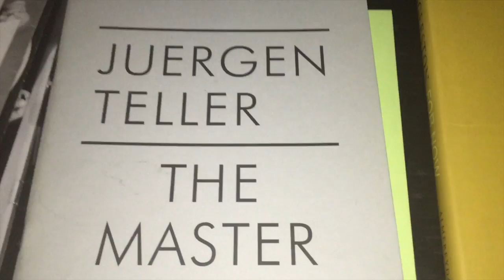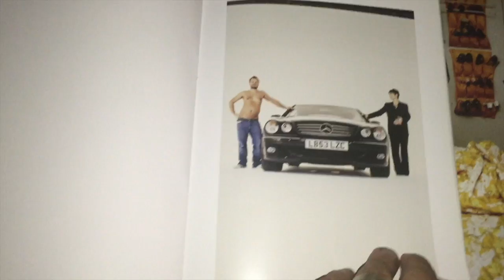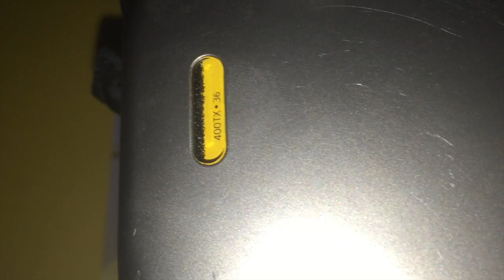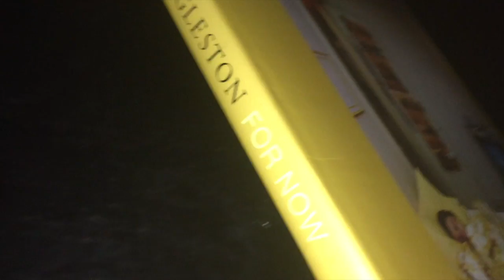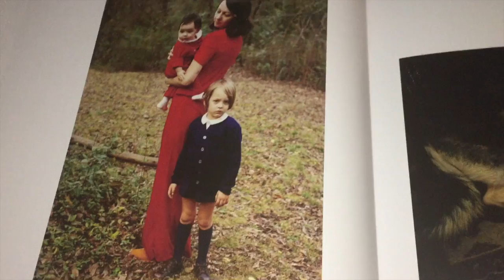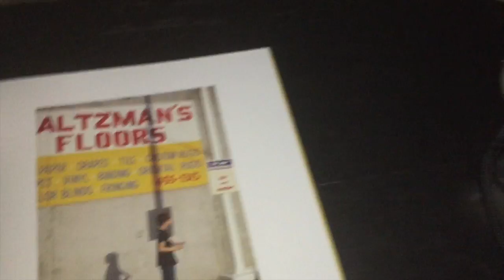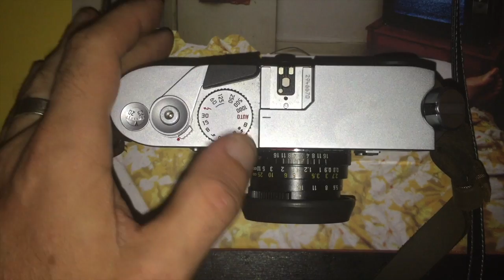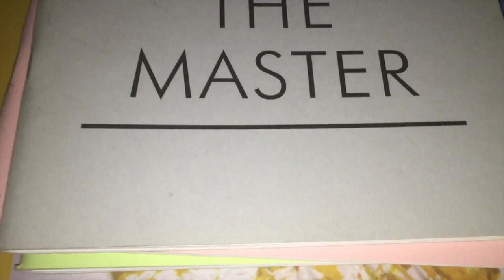PHOTOGRAPHY'S THREE DEGREES OF SEPARATION: JUERGEN TELLER vs WILLIAM EGGLESTON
Have you ever thought, "Well how did that photographer get that style or idea?" I am starting this series PHOTOGRAPHY'S THREE DEGREES OF SEPARATION with JUERGEN TELLER and WILLIAM EGGLESTON.

This is a start, I'll have more to say soon. I believe that these degrees of separation are telling, but each photographer has something very definite to tell us. The subtle grace but still edge of Eggleston, and the more direct and in-your-face approach of Teller are along the same photographic path. But maybe we have to ask ourselves a few more questions about which work has more impact? Even the chosen tools, the automatic snaps of the Contax G2 as opposed to the precision of the Leica M. But maybe that is just style, and maybe a bit of personality. What does it mean? Who knows! Just enjoy the work and maybe get something from it!

MORE of JUERGEN TELLER here

MORE William EGGLESTON here